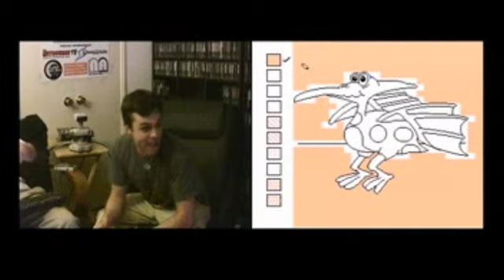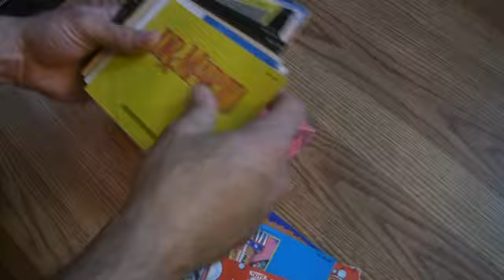Classic NES Marathon Moment #59 - Color a Dinosaur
In this classic moment, Ian and Pat, wait for it... color a dinosaur!